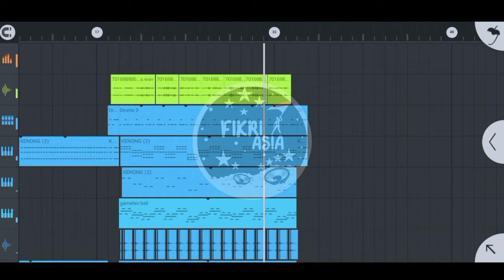DJ BETA JANJI SLOW BASS(VOCAL BY BULAN SUTENA)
dj beta janji
bulan sutena